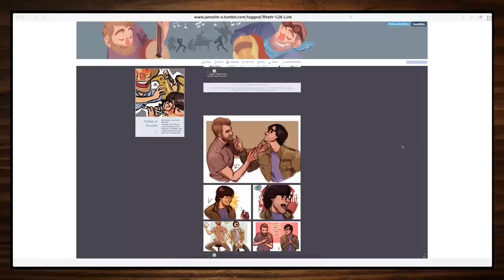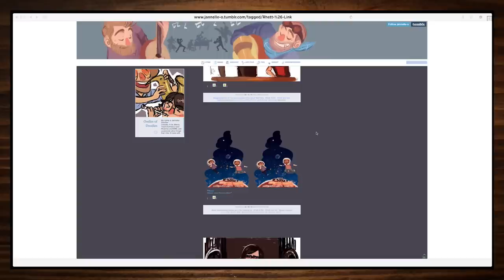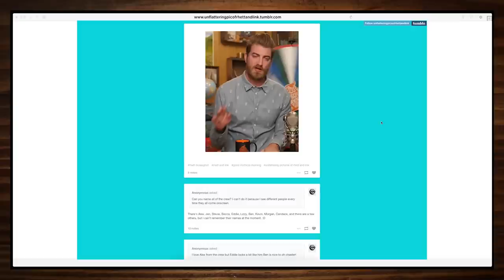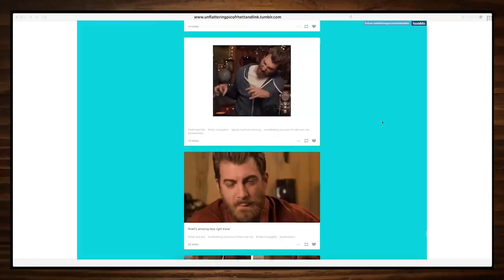Cracking a Secret Coconut Message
CREDITS:
Writer/Producer: Edward Coleman
Writer/Producer: Lizzie Bassett
Writer/Producer: Kevin Kostelnik
Associate Producer: Chase Hilt
Editor: Casey Nimmer
Production Coordinator: Alexander Punch
Content Manager: Becca Canote
Set Construction/Dresser: Cassie Cobb